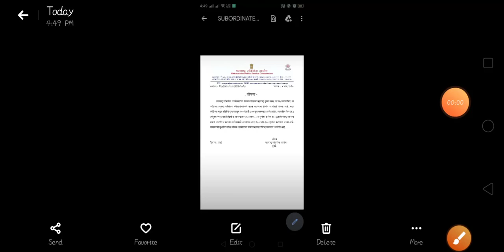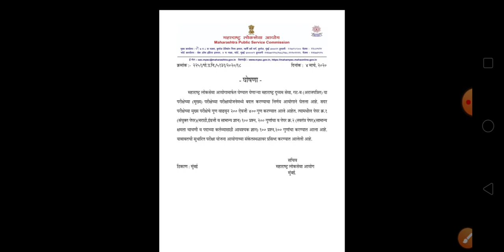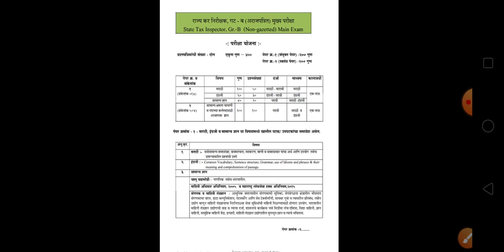आयोगाने Combine Group B मुख्य परिक्षा अभ्यासक्रमाच्या गुणात केला मोठा‌ बदल.